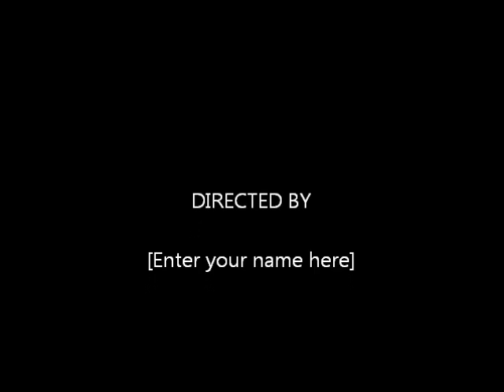MNBC AGM 2013 The Bell Ceremony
Marie Antoinette "The Bell of Batoche" made her first debut at the Vancouver Airport Marriott Hotel in Richmond, BC on September 28th, 2013 at the Banquet of the Métis Nation British Columbia/Métis Provincial Council of BC (the Secretariat) 16th Annual General Meeting.  There were 247 people in attendance to witness her magnificence and honor her and the memories of our fallen Métis ancestors.  A moment that is etched in the history of Métis people in B.C forever to come.